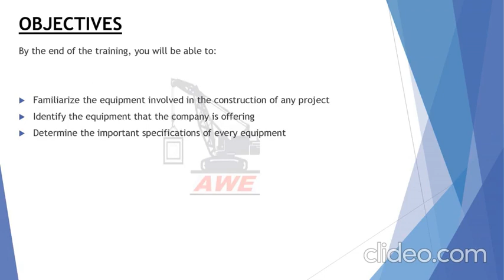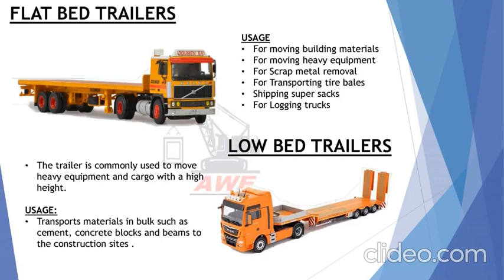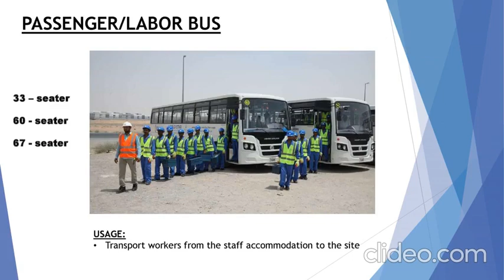My Company Video, Al Wahaj Equip Rental & TR, @ Sharjah U.A.E